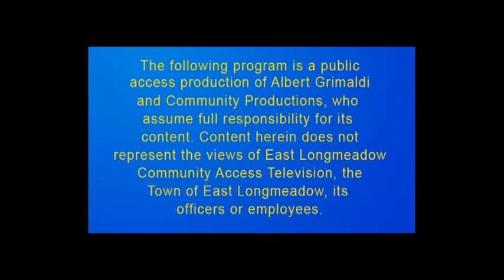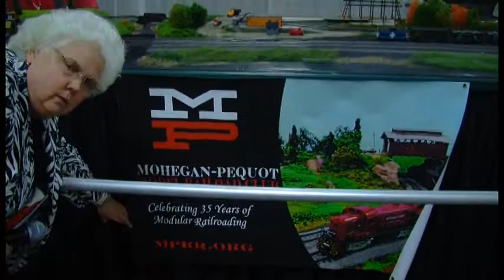Amherst Railway Society Hobby Show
Part one of a two part show highlighting this year's model railroad show at the Big E, produced and hosted by AL and Susan Grimaldi.